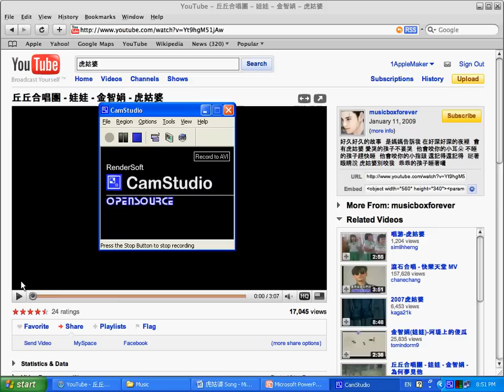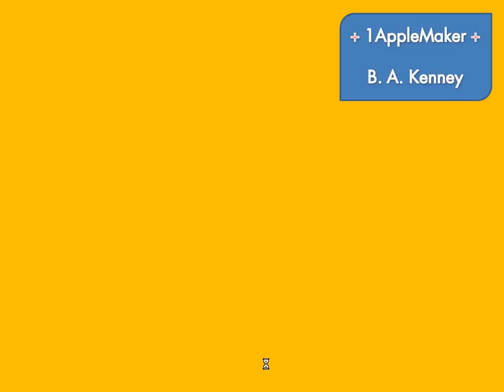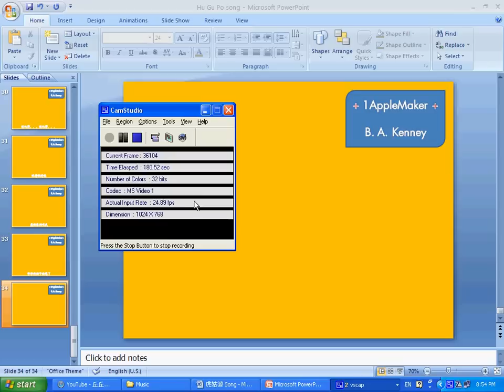虎姑婆 (Hu Gu Po)(ENG: Night Auntie Tigress)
This is an amazing Chinese song that I learned from my Chinese class, which is offered in the West Linn-Wilsonville School District in West Linn and Wilsonville, Oregon. Chinese I & II are only offered at West Linn High and Wilsonville High School.

Here is the English translate lyrics of this song:

A long, long time ago there was a story, my mom has told me before.
In a very dark night, there was an auntie Tigress (evil witch).
Crying children, please don't cry, or she will come and bite your little ears.
Go to sleep, or she will bite your little fingers.

I will remember, still remember. I was squinting my eyes and said:
"Do not come and take me, I am a good boy (girl), and I am sleeping now."

(repeat)

I hope you enjoy this song. Have a great day!